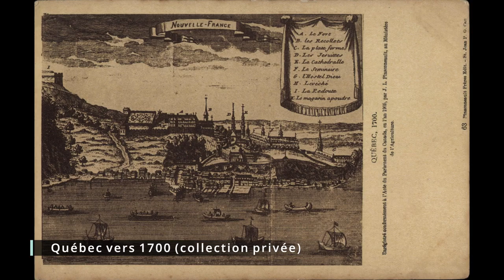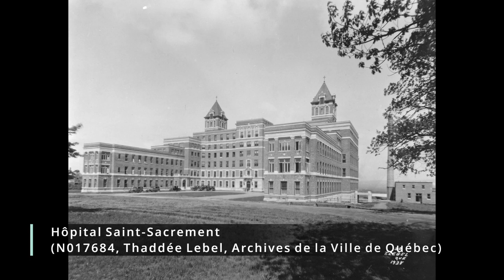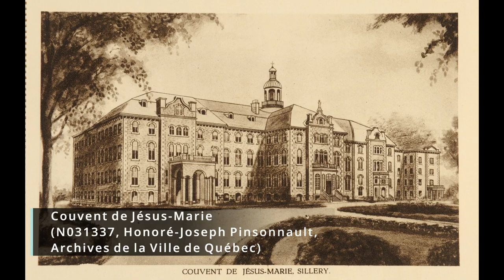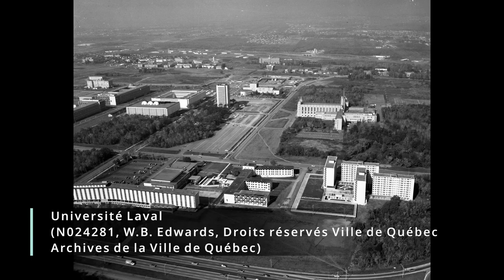Passer à l'ouest. Migration des élites de Québec à Sillery, 19e-20e siècles.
Comment expliquer le mouvement qui va pousser les élites à s'établir vers l’ouest de Québec ?

Au XIXe et au XXe siècles, un mouvement migratoire des élites se fait entre Québec et l’ouest de la région, principalement Sillery. Tour à tour, les différentes élites vont s’établir vers ce qui était alors la première banlieue de Québec. Au début, c’est une partie du groupe économique qui va délaisser le Vieux-Québec pour s’établir sur les grands terrains disponibles à Sillery dans une perspective de villégiature. Puis, tout au long du XXe siècle, les autres élites (sociales et politiques) vont suivre et s’établir dans les nouveaux lotissements qui résultent de la partition des grands domaines du XIXe siècle. Comment expliquer ce mouvement vers l’ouest de Québec ? C’est à cette question que se propose de répondre cette conférence sur la façon dont se sont faites ces vagues « migratoires ».

J.-Louis Vallée est enseignant d’histoire au Centre d’études collégiales de Montmagny. Dans son enseignement, il cherche à présenter l’histoire en s’éloignant de l’enseignement traditionnel et de la présentation linéaire de l’histoire. Professionnellement, il est présent dans différentes associations professionnelles liées à l’enseignement collégial. Président de la Société d’histoire de Sillery, il est aussi président du conseil d’administration de la Fédération Histoire Québec. Son enseignement l’a d’abord amené à rendre accessible l’histoire par des méthodes pédagogiques mieux adaptées aux différentes clientèles, puis à intéresser la population à une vision contextualisée des différents objets d’étude qu’il aborde.

Alex Tremblay Lamarche est doctorant en histoire à l'Université libre de Bruxelles et à l'Université Laval. Ses recherches portent sur les relations entre anglophones et francophones au Québec et sur l'histoire des élites. Il est activement engagé dans la diffusion de l'histoire au sein de la Société historique de Québec (dont il assume la présidence depuis 2018) et de la revue Cap-aux-Diamants, ainsi qu’à l'émission de radio universitaire 3600 secondes d'histoire.

Captée dans les locaux de la revue d'histoire Cap-aux-Diamants, cette conférence est une initiative de la Table de concertation des sociétés d'histoire de la ville de Québec. Elle est soutenue par la Société historique de Québec et la Société d'histoire de Sillery.